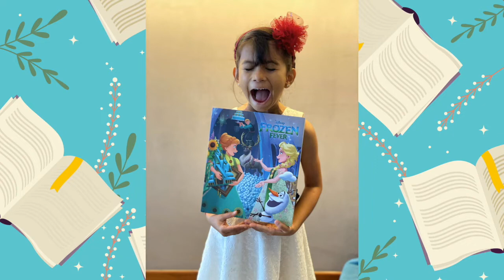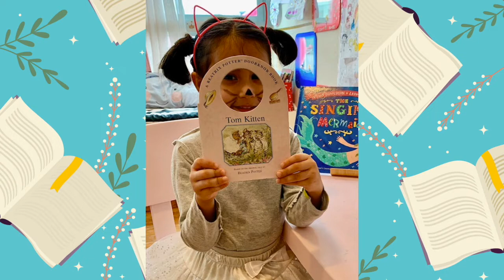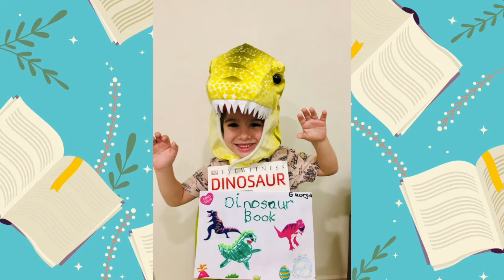DCIS: Virtual Book Day Parade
It was a very different Book Day, but how lovely it was to see so many students dressed up and sharing their favourite books. Enjoy our virtual book parade!